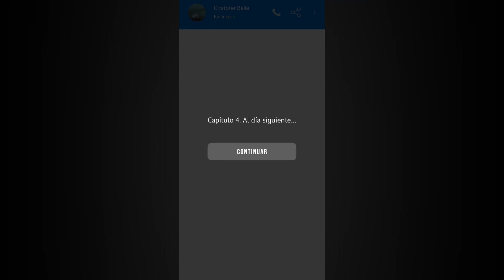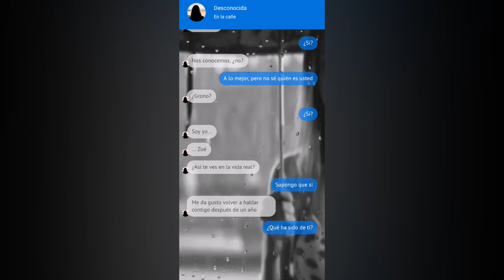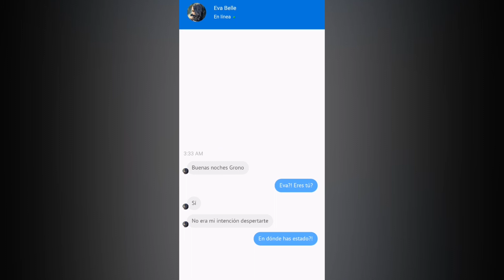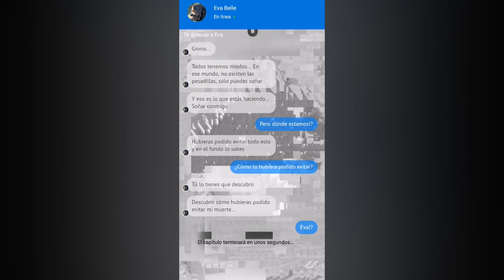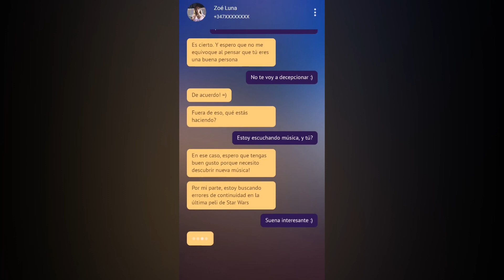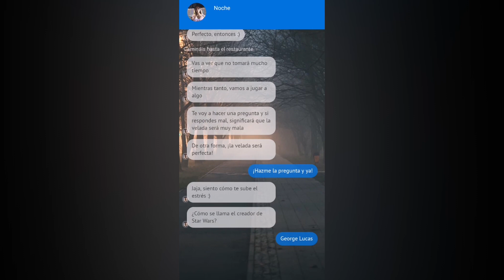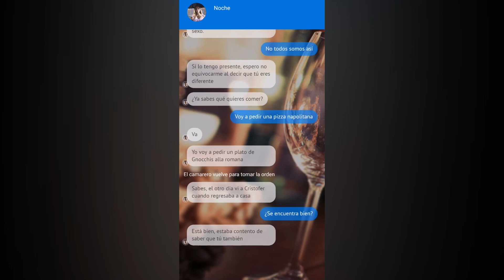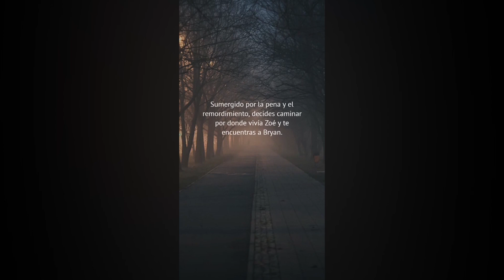Friendzoneado - Un final muy drástico. Ultimo capitulo. Juegos Android Gratis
Bienvenidos y bienvenidas a este segundo y ultimo capitulo. Hoy veremos el desenlace de FRIENDZONEADO, un juego para ANDROID en el que viviremos unas situaciones diferentes según las elecciones que hagamos.
No te pierdas esta aventura que aun no sabemos si va a ser dramática o de amor... Seremos capaces de no entrar en la Friendzone?
Sin duda este juego para Android tienes un buen rato de entretenimiento.